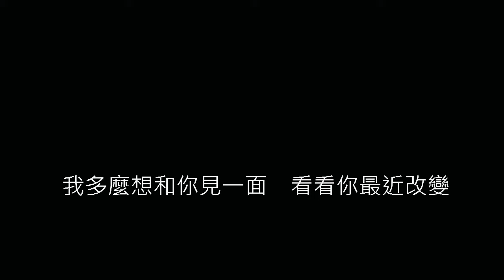陳奕迅 - 好久不見(歌詞)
想更專注音樂與歌詞，這段視頻沒有加入圖片(結尾除外)